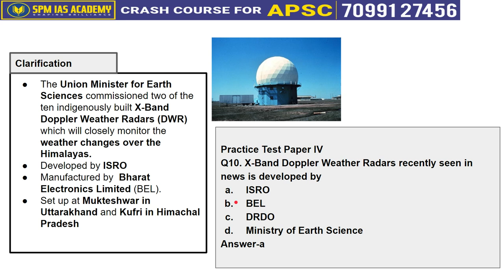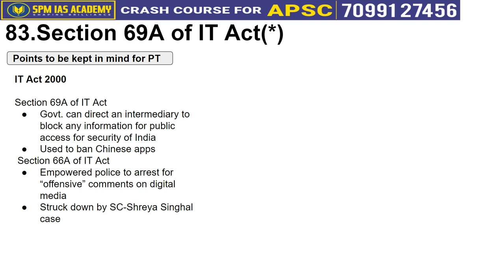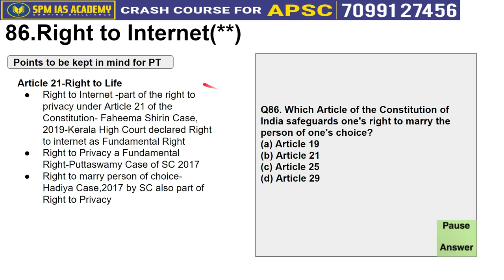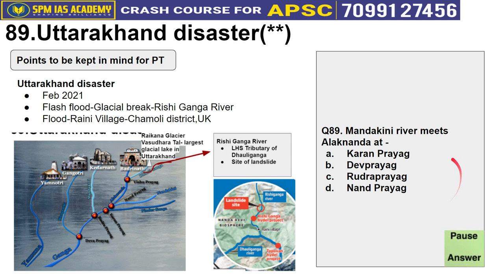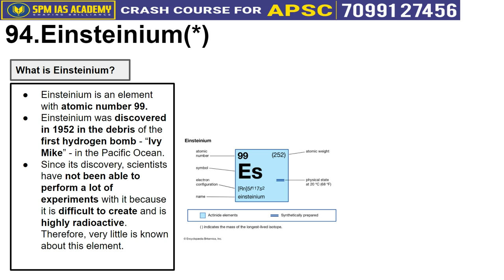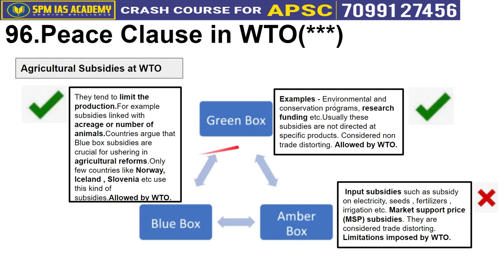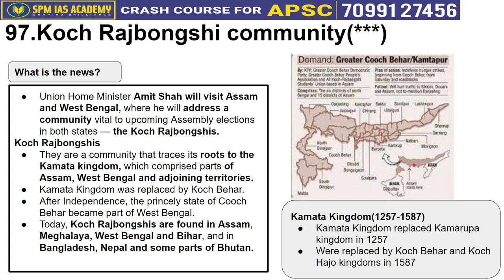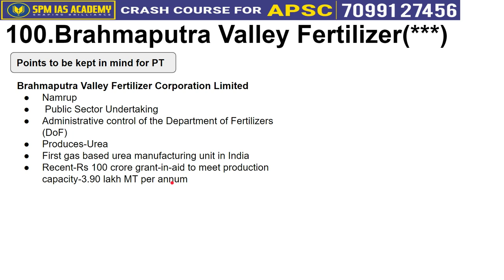Most important Current Affairs for APSC Prelims - Class 5 SPM IAS Academy Topic 81 to 100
Current Affairs for the APSC Prelims.
Note - Those who have taken Rs 99 course can attempt the test on app.
Those who are not able to make the payment please make the payment by clicking the